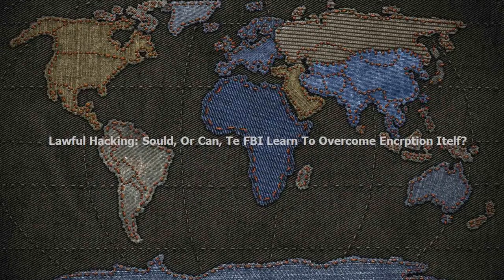Lawful Hacking: Should, Or Can, The FBI Learn To Overcome Encryption Itself?